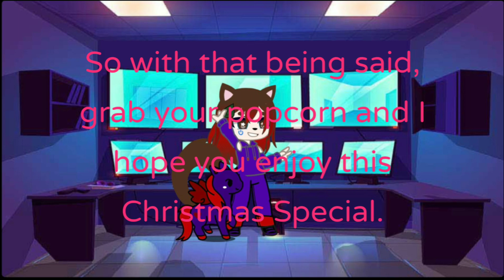A Christmas Pokemon Tale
Anime: Pokemon

Audios and Songs are from My Little Pony Friendship is Magic (A Heart's Warming Tail)